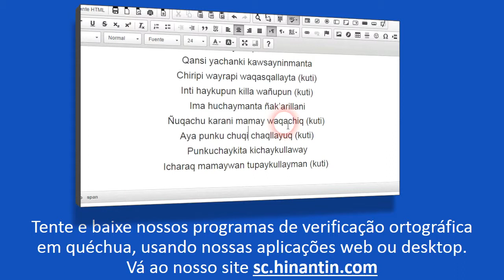Como se pronuncia hap'ichiy ‘acender o fogo’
Social

Grupo de Pesquisa Hinantin: A entrada ‘hap'ichiy‘ faz parte da base para o desenvolvimento de um dicionário falado disponível livremente para a linguagem quéchua.